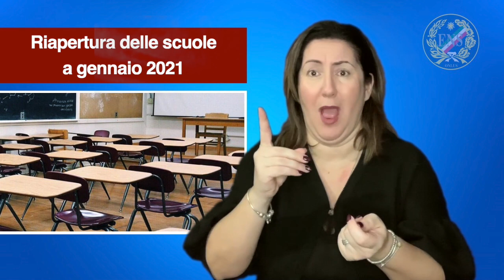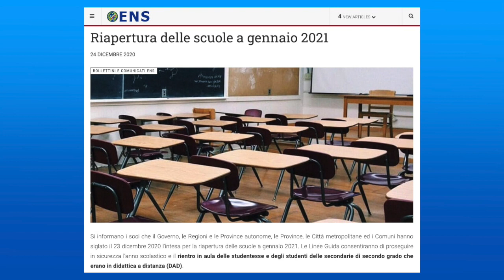Riapertura delle scuole a gennaio 2021